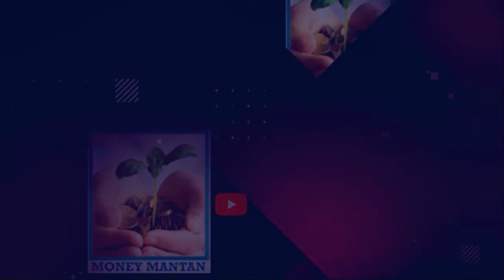How to Invest in Mutual Funds? | What is a Mutual Fund and How Does It Work? | How Best Mutual Funds